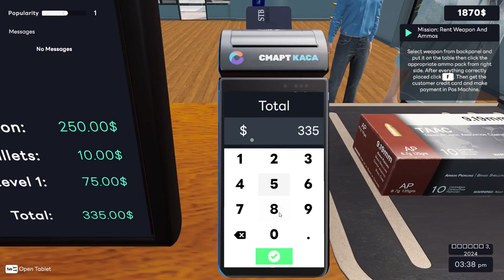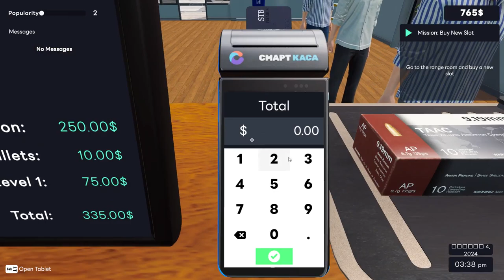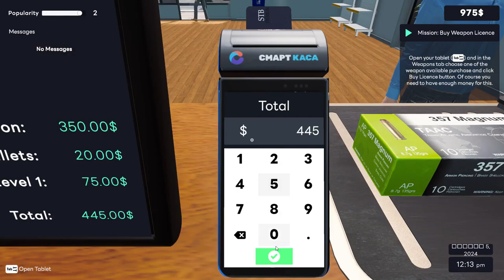Shooting Range Simulator Demo (New Simulator 2024)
( Casual, Simulation )

About The Game :

Shooting Range Simulator Demo  :

Start running your own Shooting Range .
Manage your supplies, rent guns and sell ammos which suits guns caliber .
Expand and upgrade your shop, level up your popularity to get even better equipment.
Maybe you want to use your guns in your own range.